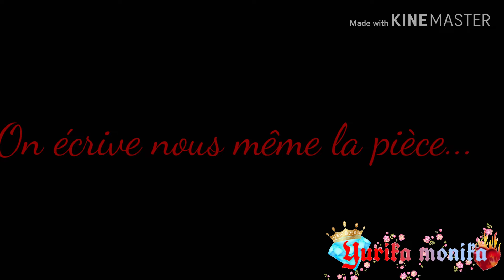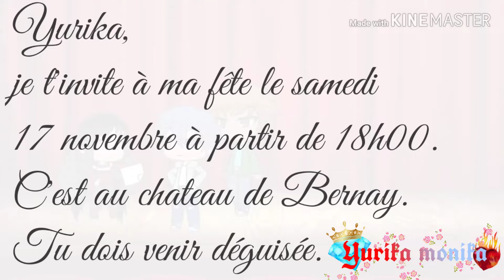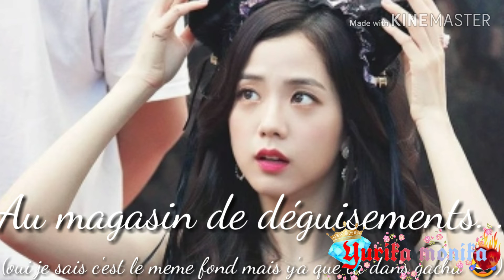La menace ~ épisode 4 : { Shopping } ~ 🔥💎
Musiques utilisées :

Intro : believer (imagine dragons)

Intro de la série : animals (maroon 5)

Video : oh my ! ( Monsta X )

Outro : Fake Love ( BTS ) et la voix magnifique de mon Tae-tae ❤️